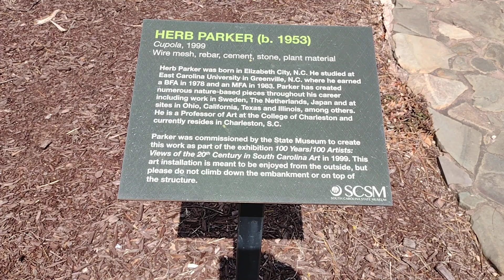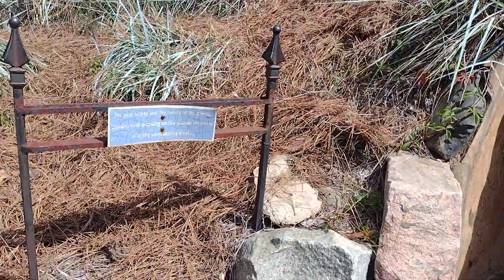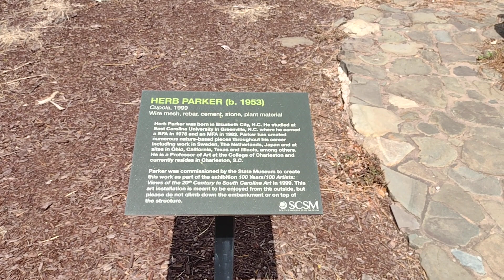HERB PARKER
HERB PARKER (b. 1953)
C